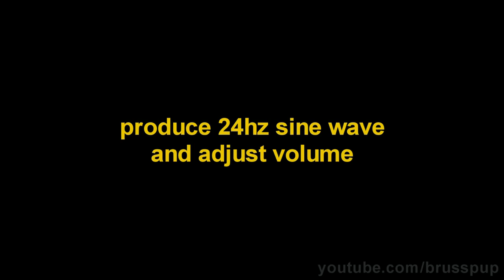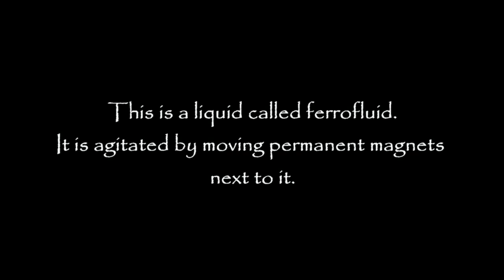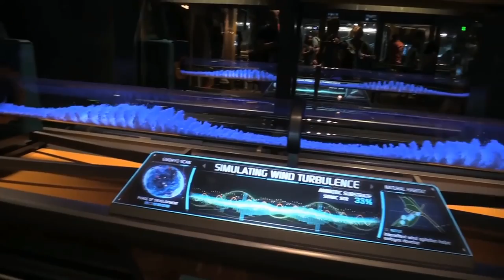Cool special effects inside Pandora: The World AVATAR - EXPLAINED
/!\ THIS VIDEO CONTAIN SPOILERS, of course. Mostly about the effects themselves, not the rides.

Imagineers did a terrific job with  Pandora: The World AVATAR and its two rides Na'vi River Journey (boat ride) and Flight of Passage (Fying Theater).

But beyond the architectural and technological marvels (floating mountain andanimatronics), here and there are some neat special effects and tricks you might not even noticed.
I wanted to share them and give an explanation for each one.
I don't guarantee the exactitude of each statement I made, but I think this is pretty spot on.

This video was made using the following videos, all credits to their original creators:

"Navi River Journey - Full Ride Attraction POV - Pandora: The World of AVATAR, Animal Kingdom Park" by WDW News Today

"NEW Flight of Passage ride queue, pre-show in Pandora - The World of Avatar at Walt Disney World" by Inside the Magic